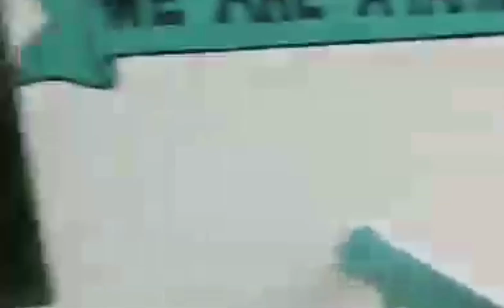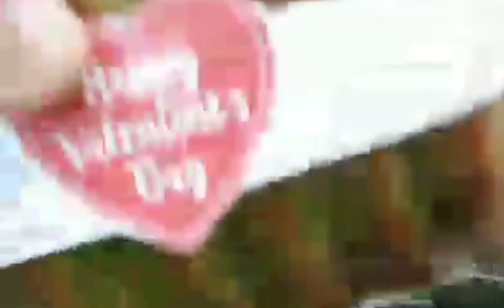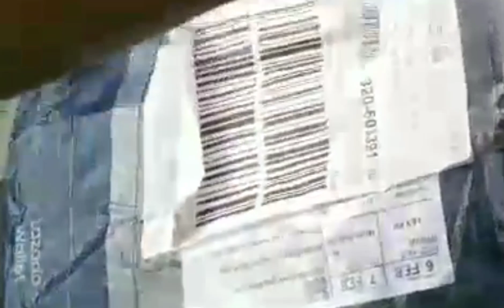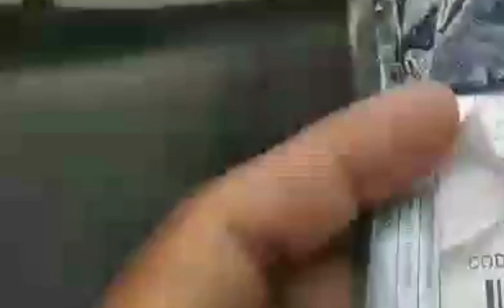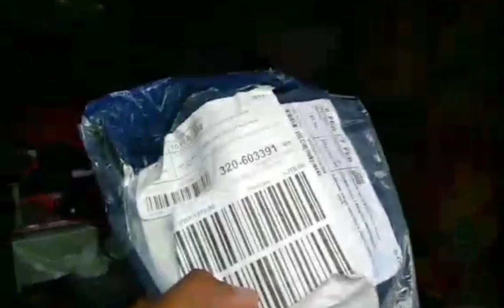frAnk@Ligo challenge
Helo everyone
thank u so much always be there
pls subscribes
@Yhenz adventures